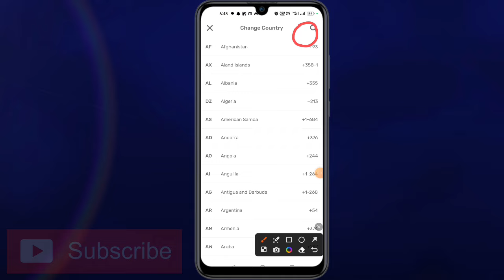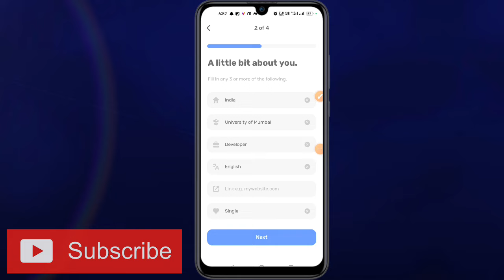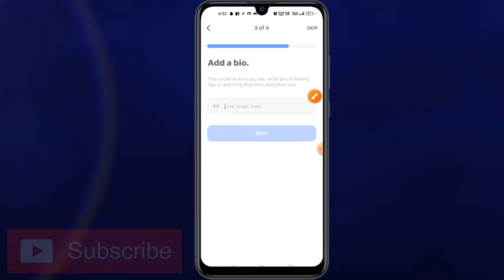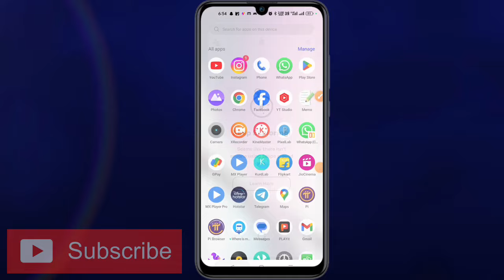Sappa App Kaise Use Kare || Sappa App Login Kaise Kare || Sappa App I'd kaise Banaye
This Video About Sappa App Kaise Use Kare. Sappa App Login Kaise Kare.Sappa App I'd kaise Banaye.Sappa App Use.
Namaskar doston aap sabhi ka hamare youtube channel Mein swagat hai. dosto aaj ke is video me baat karne waale hai ki aap kis prakar se sappa app use kar sakte hai.To doston hamari chhoti si video Kaise Lagi comment box Mein jarur bataen. Doston agar aap is channel per naye ho to channel ko subscribe karke well icon ko press kar lijiye taki hamare latest update aapko sabse pahle mil jaaye To milte Hain ek nayi video mein tab tak ke liye good bye friends.

OR